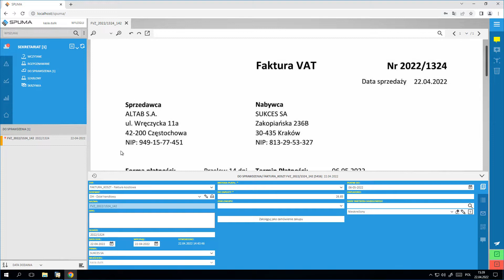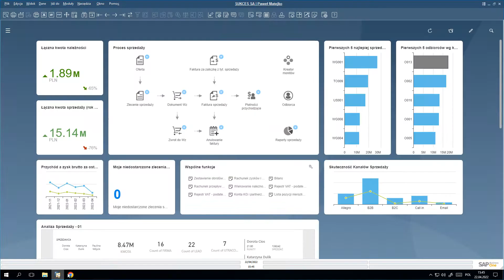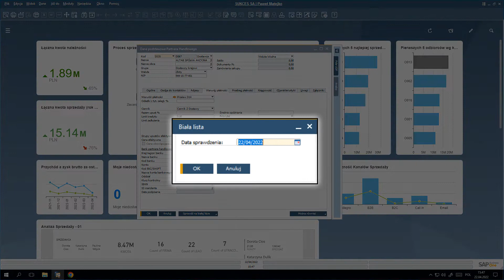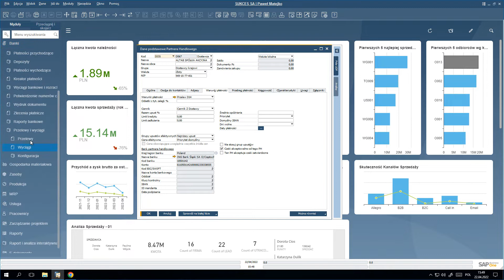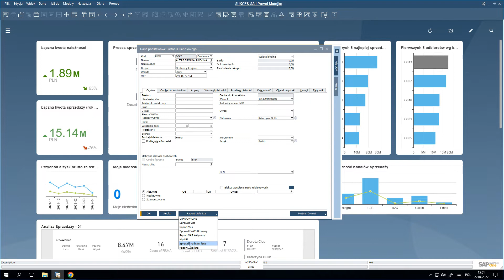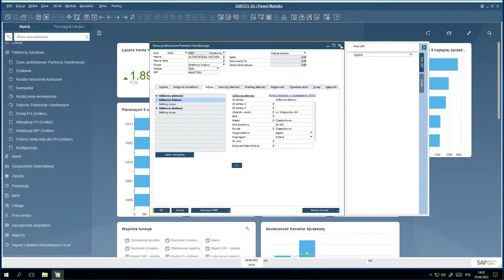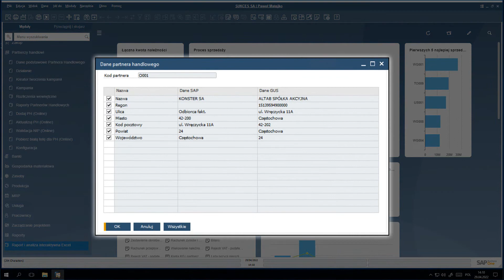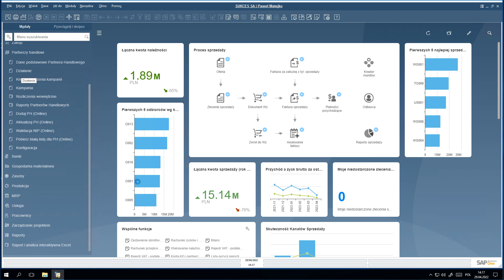Automatyczna weryfikacja kontrahenta (NIP, Biała Lista, VIES, Płatnik VAT)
👉 Automatyczne pobieranie i weryfikowanie danych Kontrahentów online w systemie SAP Business One jest możliwe dzięki synchronizacji z GUS, VIES czy Białą listą podatników VAT.

👉 Co zobaczysz w tym filmie:
00:00 - Automatyczna weryfikacja kontrahenta - wprowadzenie
00:33 - Automatyczne dodawanie nowych kontrahentów
01:50 - Sprawdzenie kontrahenta na liście Vies
02:10 - Sprawdzenie, czy kontrahent jest aktywnym płatnikiem VAT
02:24 - Sprawdzenie kont na Białej Liście
03:44 - Raport Vies, raport Aktywnego VATu i raport Białej Listy
05:20 - Aktualizacja danych online
06:10 - Walidacja NIP Online
06:30 - Pobieranie białej listy online

👉Zainteresowany?